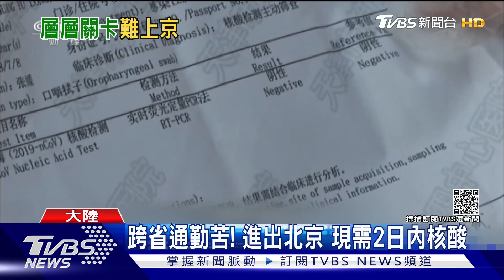外省通勤嘆「進北京好難」排隊查驗2天內核酸陰性｜TVBS新聞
中國大陸北京將在明年2月初，舉辦冬季奧運，但日前爆出外省傳播的本土疫情，北京防疫出入管制再升級，現在，外省入京，得有48小時內的核酸陰性證明，陸運、空運都增設專屬查驗通道，有外省通勤族大嘆，進北京怎麼這麼難。